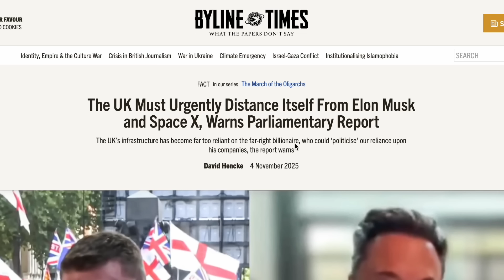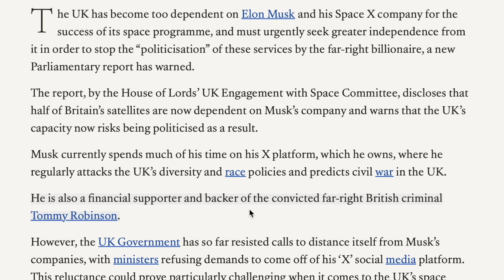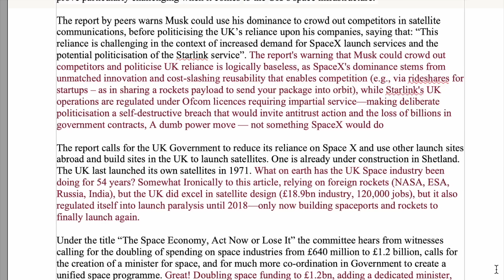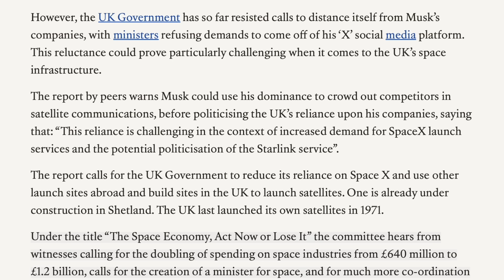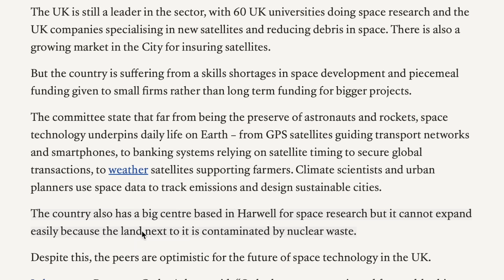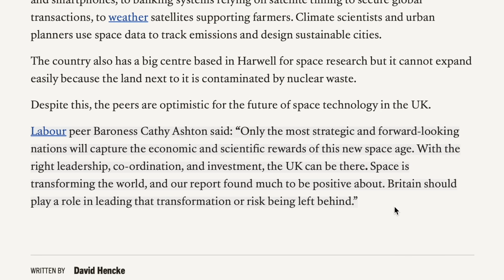Britain's 54-Year Space Flop: Now Lords Want to BAN Musk's SpaceX?!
54 years since the UK last launched a satellite from British soil—now a House of Lords report demands we "urgently distance" from Elon Musk’s SpaceX, which carries half our satellites. Is this dependence a crisis—or a golden opportunity? We unpack the £1.2B plan, Shetland’s new spaceport, Brexit’s space fallout, and why sovereignty matters without ditching the world’s best rockets. Time to launch from Britain again?

🆇 Find me on X:   / teslajigsaw